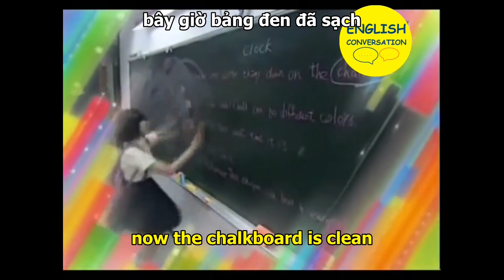English Conversation 43 - Study abroad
✅ Welcome to English Conversation channel!

Daily English Conversation Practice Easily - Practice Speaking to Speak like a Native